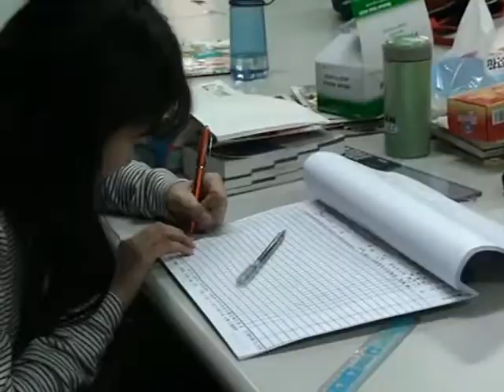991221小幫手-小護士-修改.wmv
這個版本修改了一點點影片的順序，
請各位小記者和之前的版本比較一下喔！